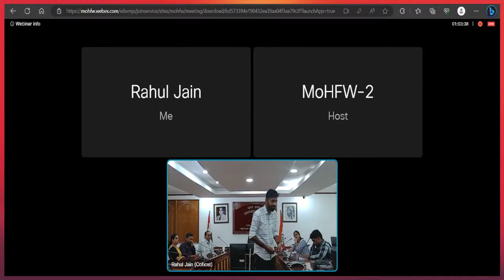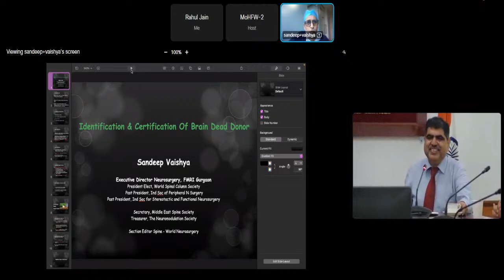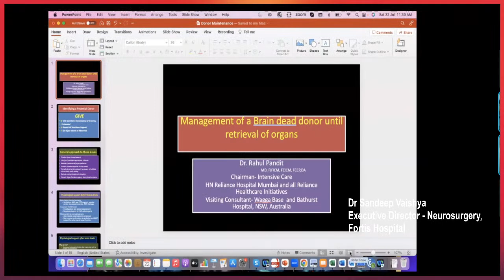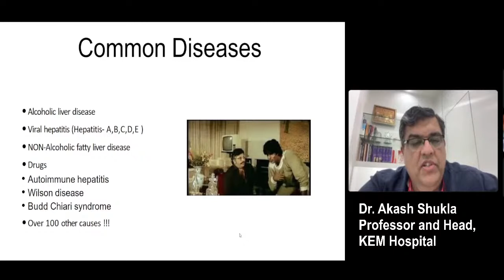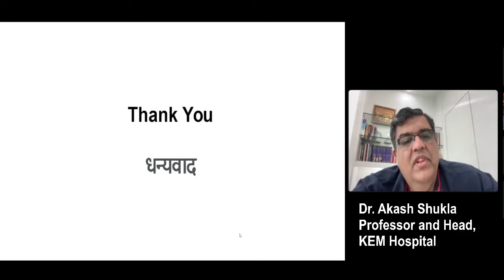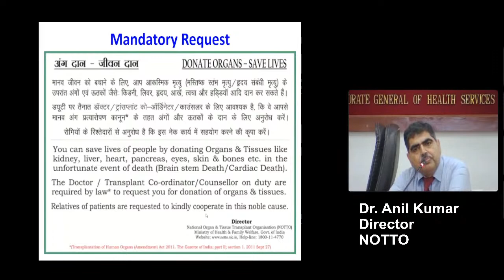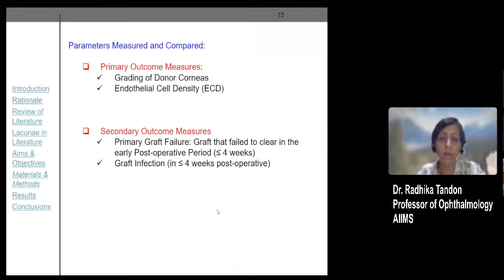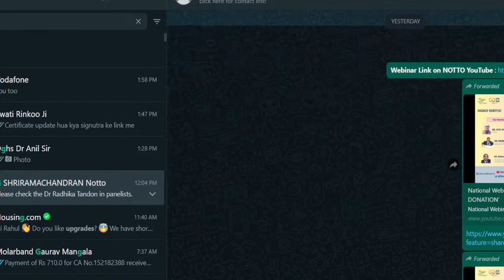National Webinar on Organ Donation